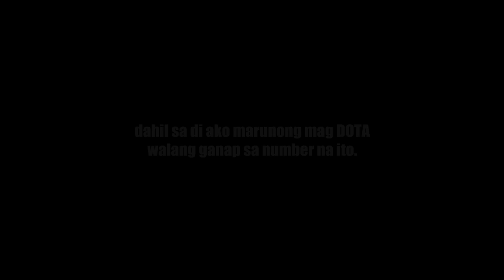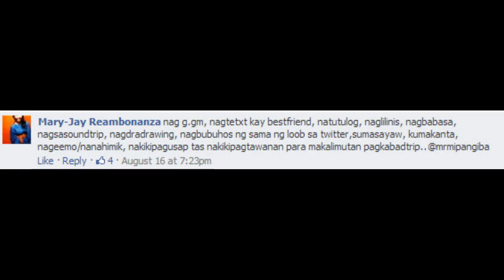Ang bad bad mo talaga... - LC Learns #44